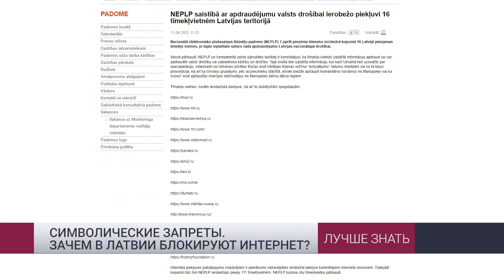Лучше знать. Латвия. 16.04.2022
➡️Сносить нельзя помиловать.  У памятника Победы нет шансов
➡️Болевые приемы. Цену санкций спроси у бедных
➡️Символические запреты. Зачем в Латвии блокируют Интернет?